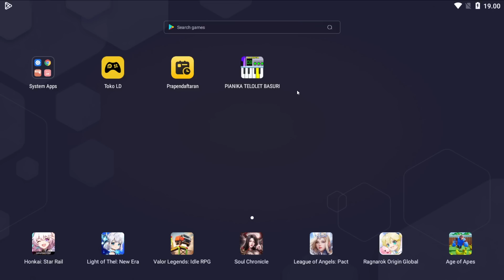UPDATE 2.0 PIANIKA LITE TELOLET BASURI! SEMAKIN LENGKAP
Fitur setelah Update Versi 2.0
+ Dilengkapi Fitur Modul Original Basuri V2 dan V3 ( Update selanjutnya akan di tambah V4, V5 dst )
+ Dilengkapi Fitur Modul Alzifa - Automatis Air Horn Controller dan Manual
+ Perbaikan Strobo yang nge Bug dan Lag ( DIJAMIN RINGAN DI SEMUA HP)
+ Koleksi Vektor Bus yang banyak dan akan selalu di tambah